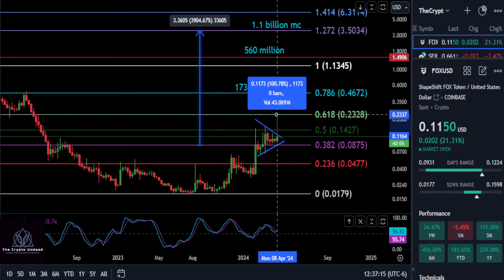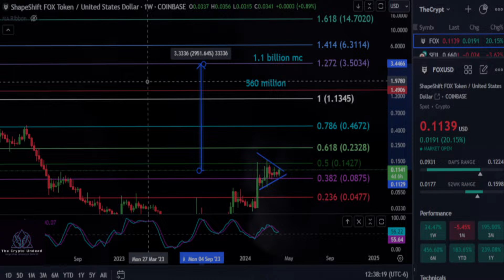FOX about to Pump!? Bull Market Top & Daily Analysis!